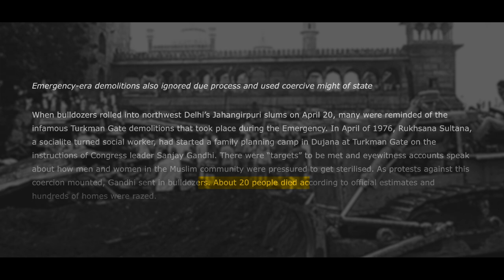"BULLDOZER POLITICS" | HISTORY OF BULLDOZER IN INDIAN POLITICS | VINAYAK EXPLAINS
In this video, we respond to Dhruv Rathee's recent take on "Bulldozer Politics" in India. We delve into the historical context and evolution of bulldozer politics, revealing lesser-known facts and exposing the realities behind its use in Indian political strategies. Join us as we uncover the origins, implications, and controversies surrounding this powerful symbol in contemporary politics.